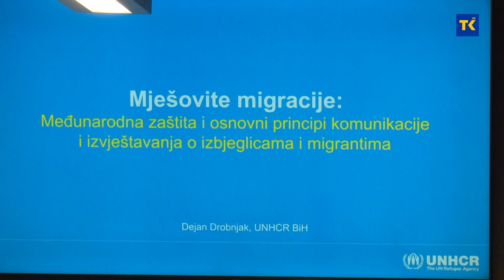Radionica za medije “Izvještavanje o mješovitim migracijama”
“ Izvještavanje o mješovitim migracijama” naziv je radionice za medije  koja je organizirana dans u Tuzli.  Na njoj je bilo je riječi  o pravilnoj terminologiji koja se koristi u izvještavanju ovim temama. Kako ističu organizatori, uočeno je značajno poboljšanje analiziranih tekstova i priloga emitiranih u našim medijima